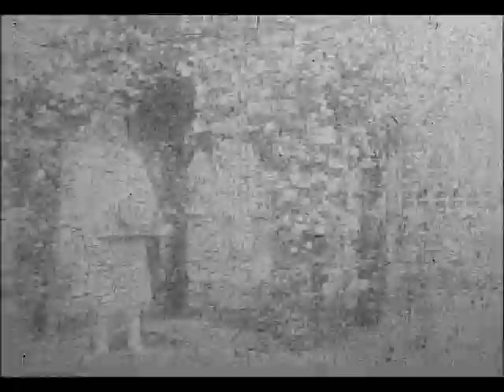John and Hugh Fisher. my uncle and my father plus family members. Circa 1926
John and Hugh Fisher playing at Fulshaw Hall Wilmslow circa 1926 on 9.5mm centre sprocket film home movies. My grandmother, grandfather and assorted other family members.